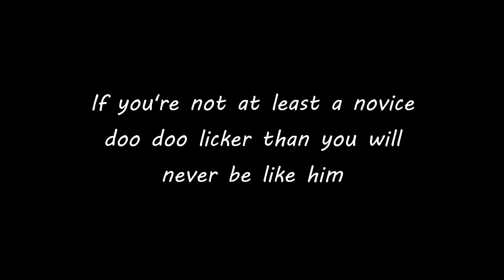The Legend of doodoo_licker420 ( + extras )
this will go down in history as one of the funniest moments in VRChat history